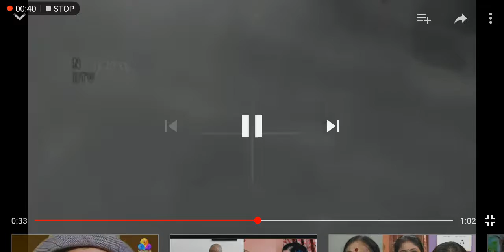India playing real life PUBG with Pakistan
Air attacking video